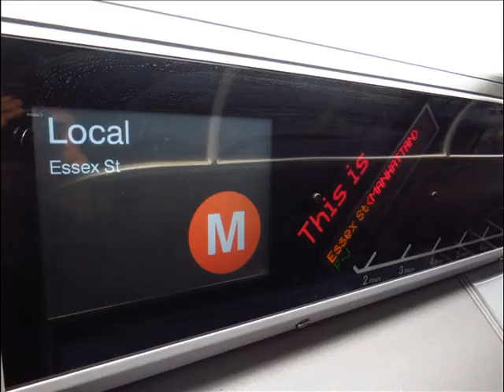R160 (M) Train To Essex St Announcements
These are the announcements for the new weekend (M) service to Essex St